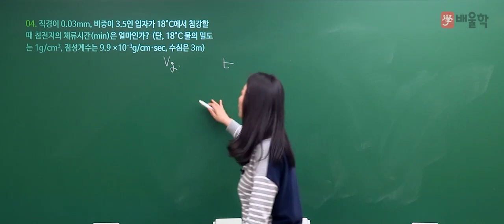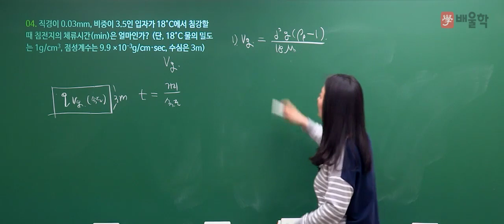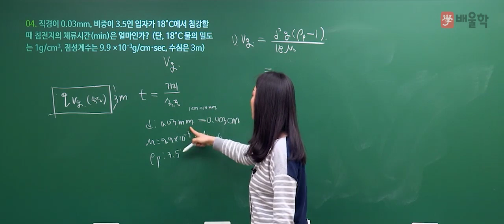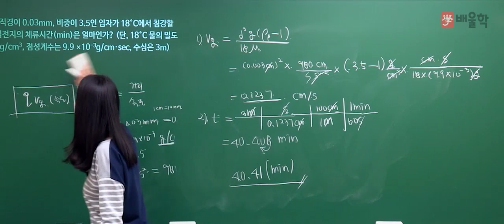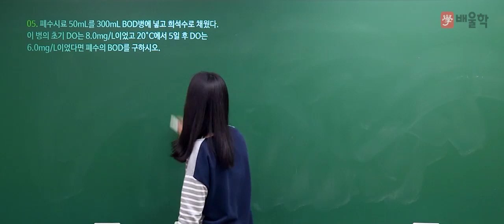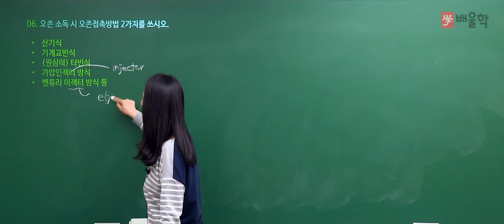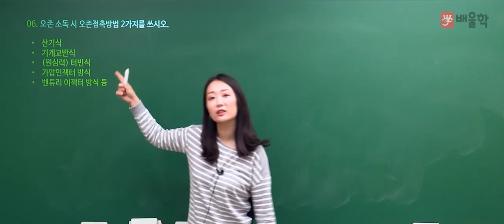[수질환경기사 실기] 2019년 2회 실기 기출 풀이 2 - 고경미 교수님